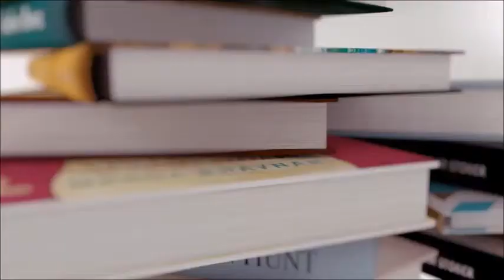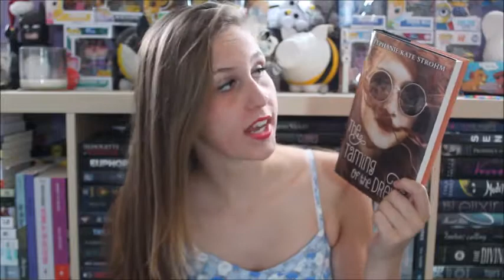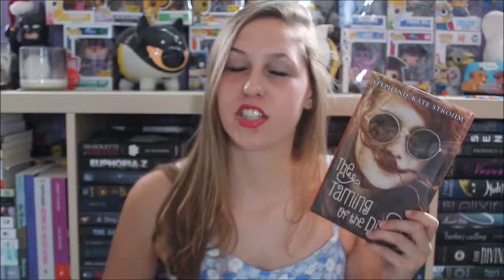SURPRISE UNBOXING #28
This is from like September. pre-filming is great huh. lol check out that zit doe.